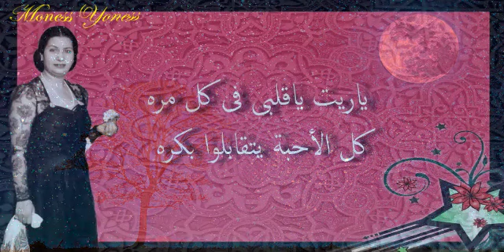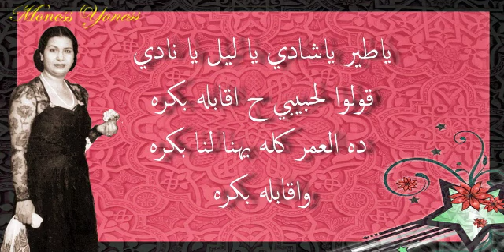ح قابله بكرة - أم كلثوم - مع الكلمات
كلمات : أحمد رامي
تلحين : رياض السنباطي
سنة 1946 على مقام الراست